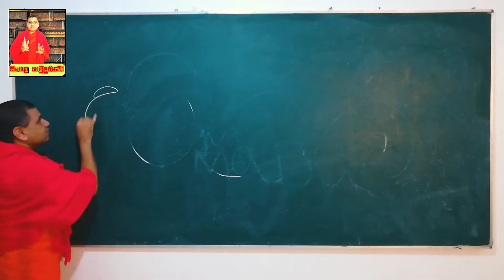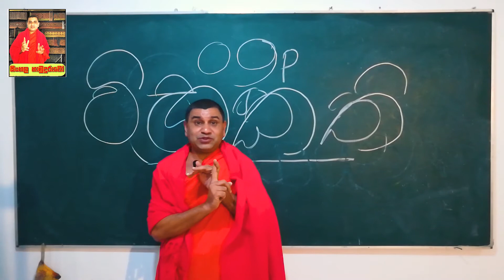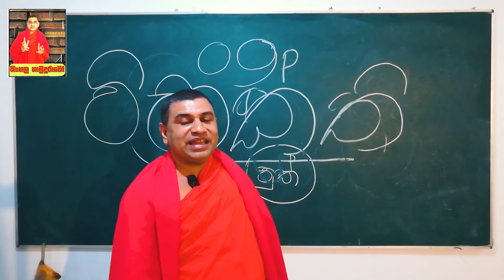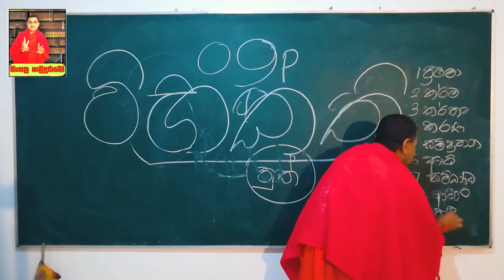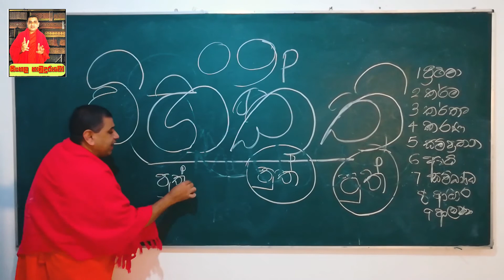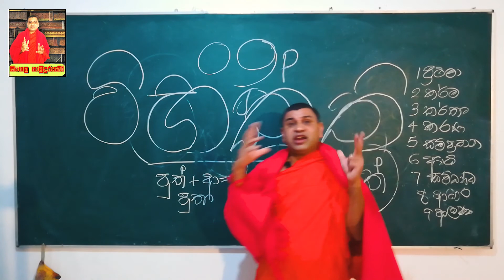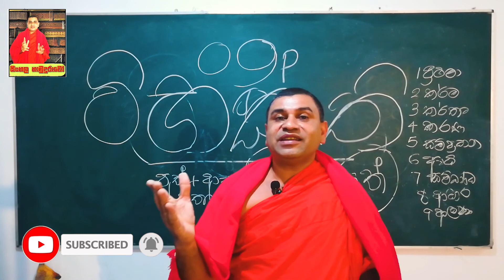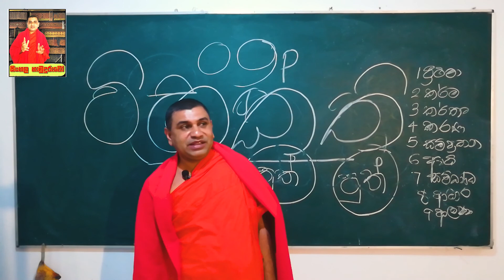විභක්ති හඳුනාගනිමු.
ප්‍රවීන දේශකයාණෝ -
නුවරඑළිය මීපිළිමාන සහ මහගස්තොට යන උභය විහාරාධිපති, නු / ශ්‍රී සේනානන්ද මහා විද්‍යාලයේ විදුහල්පති රාජකීය පණ්ඩිත ශාස්ත්‍රපති පුජ්‍ය කලුගහකඳුරේ විජිත හිමි.

ශාස්ත්‍රීය සමාජයක ඇරඹුම.

පටිගත කිරීම හා සංස්කරණය  - සංජය උපුල් ප්‍රියංකර